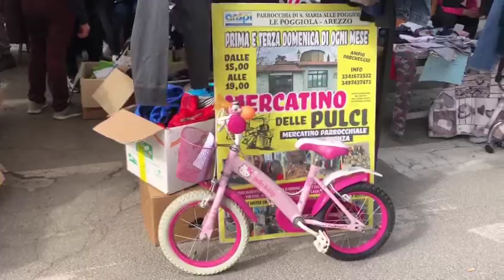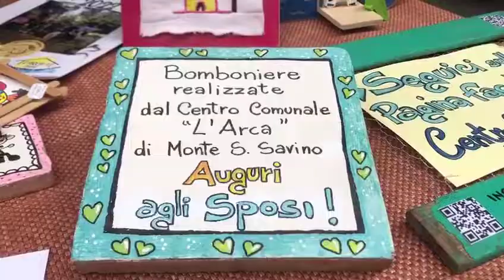Torna l'edizione del Mercatino delle Pulci nel Borgo a Monte San Savino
Dalle Lego alle Barbie, da una casa in stile vittoriano per Hello Kitty agli oggetti vintage da collezione, per arrivare a quelli per la vita di tutti giorni.
Tanta gente, tanta socialità ritrovata. Così l'edizione 2022 del “Mercatino delle Pulci” versione outdoor a Monte San Savino. Una formula già sperimentata che aveva subito uno stop, come tutte le manifestazioni, durante la pandemia.

Tanti gli espositori, tra semplici cittadini che hanno svuotato le loro soffitte a coloro che invece hanno portato prodotti di artigianato locale.
Le bancarelle hanno occupato tutto il centro storico del paese della Valdichiana e parte delle strade attorno ai giardini. In vendita tante curiosità come questo mini violino, oppure questa valigetta da pic nic.

Le persone hanno acquistato anche e soprattutto abiti e scarpe usate, confermando come il mercato del cosiddetto “second hands” sia ormai diventato un cult sia per gli eventi in presenza come questo che nel mercato on line. Visto il successo anche delle passate edizioni, se la situazione sanitaria lo consentirà, la manifestazione potrebbe tornare anche nella sua versione “indoor”, al chiuso, nel prossimo autunno.